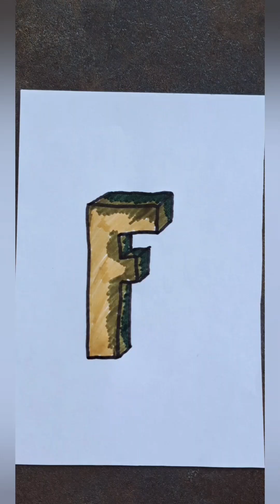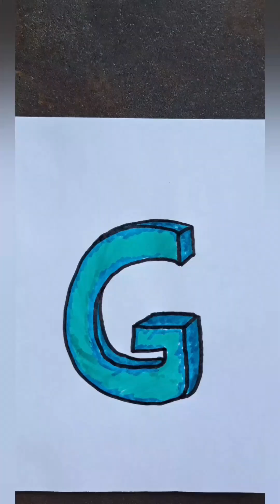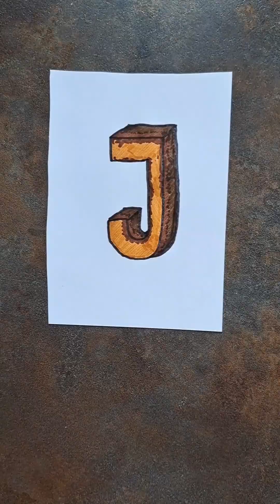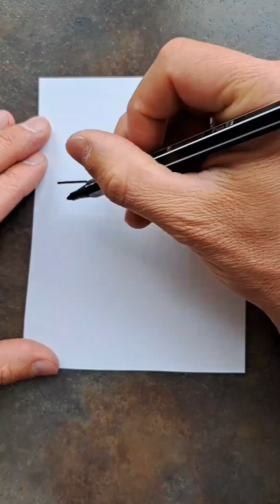3-D Buchstaben zeichnen - Alphabet von A bis Z - Lettering